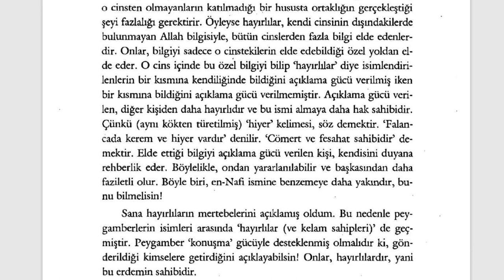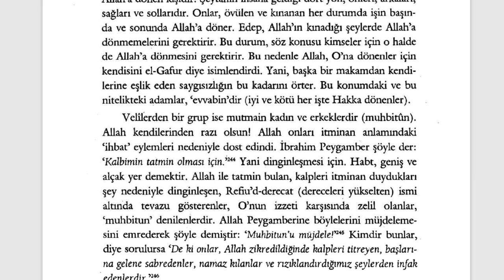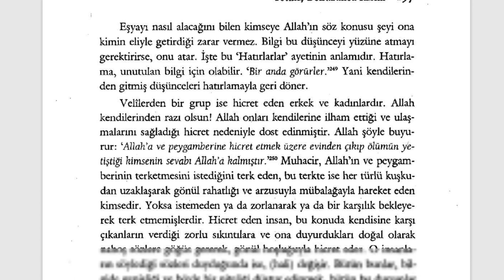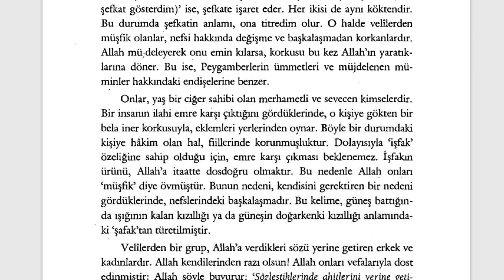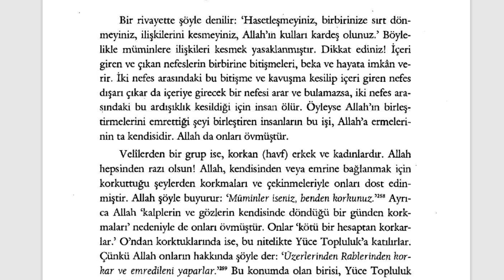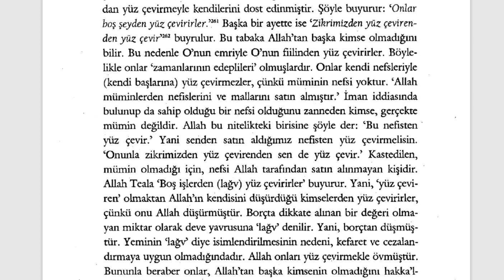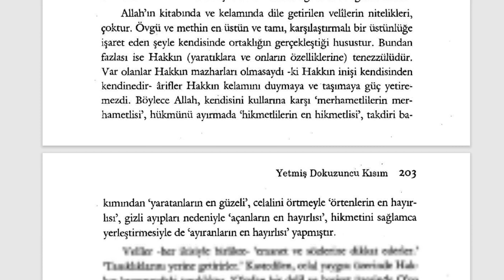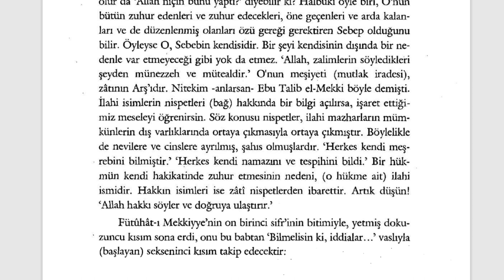Fütuhât-ı Mekkiyye - Allah'ın Sınırlarını Koruyan Veliler (Son) (11. Sifr 79. Kısım) - 3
🕘Okunan Yerler:

Allah'ın yüz çevirmeyi emrettiği şeyden yüz çeviren erkek ve kadınlar
Kerem sahibi erkek ve kadınlar
Velilerin nitelikleri

Fütuhât-ı Mekkiyye Sesli Kitap (Tamamı)